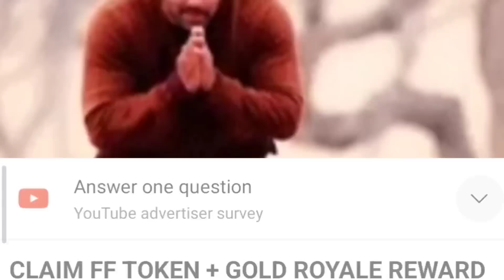UNLIMITED REWARDS IN CRAFLAND TOKEN🔥-l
UNLIMITED REWARDS IN CRAFLAND TOKEN🔥-para

1.Garena Free Fire Indonesia Live
2.Garena Free Fire Brazil Live
3.Garena Free Fire Brasil Live
4.Garena Free Fire India Live
5.Garena Free Fire Singapore Live
6.Garena Free Fire Thailand Live